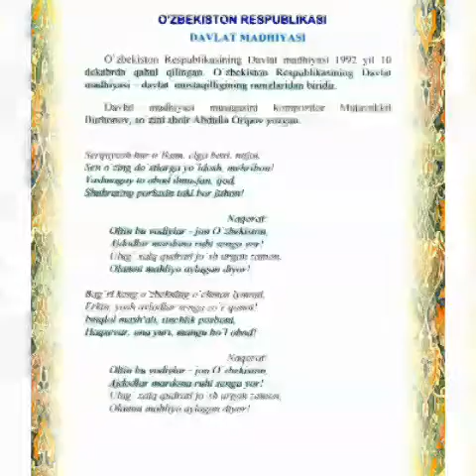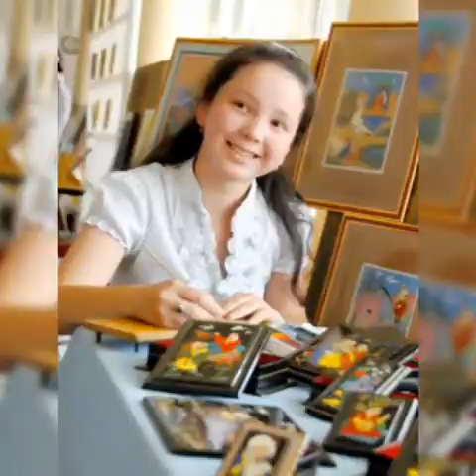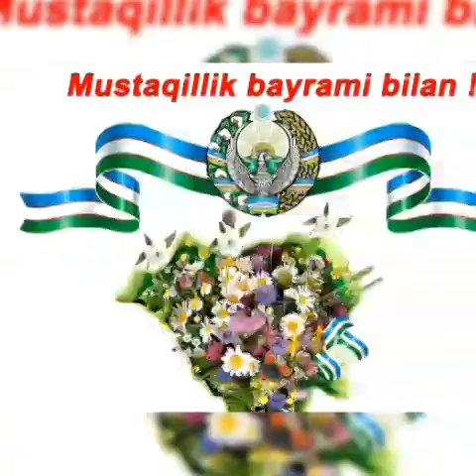8 son MTT Katta guruh tarbiyachisi Rajabova Saidaning O'zbekiston bo'ylab sayohat mavzusida onlayn